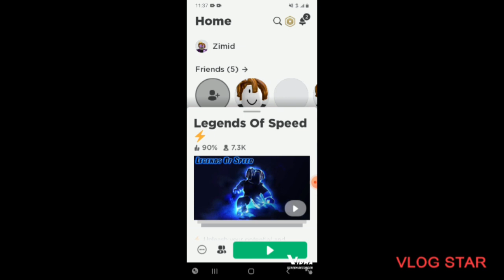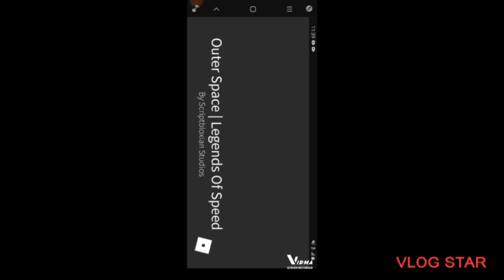playing legends of speed (part 1)